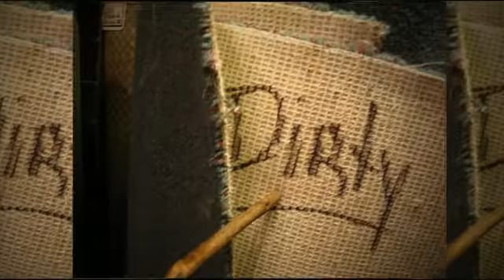Tile Cleaning Escondido CA Tile and Grout Cleaning Service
Call Super Steam Carpet Cleaning - The Absolute Best Steam Carpet Cleaning at the Lowest Prices You'll Find Anywhere in Escondido! Hot Steam Extraction for Deeper Cleaning.

Our Escondido Carpet Cleaning Service Includes:

Spot Removal
Upholstery Cleaning
Rapid Response
Emergency Service

100% Guaranteed - You'll be Thrilled!

STOP Your Internet Search ... We're the Company You're Looking For.

What Cities around Escondido Do We Service?

What zip codes near Escondido do we cover?

Carpet Cleaning Escondido CA Steam Carpet Cleaning Experts